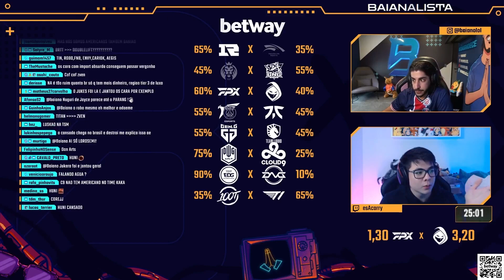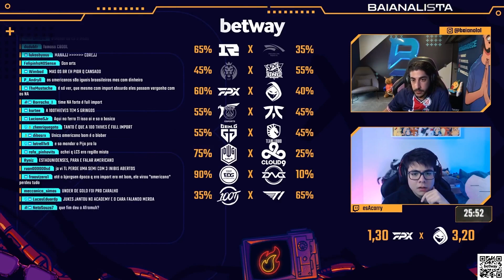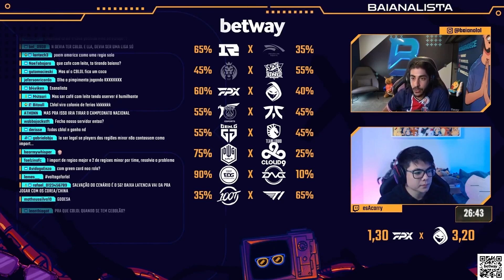O QUE SUSTENTA A LCS SÃO OS IMPORTES, APENAS A TRUE | Baianalista